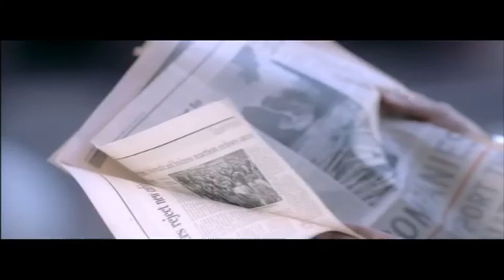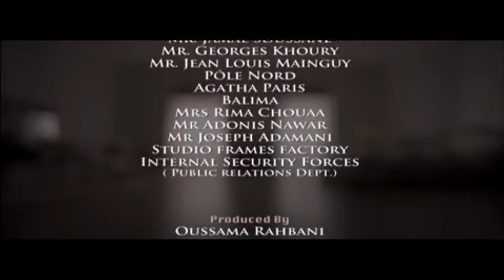Hiba Tawaji Helm هبة طوجي حلم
Hiba Michel Tawaji es una cantante, ​ actriz y directora libanesa.​ Logró notoriedad al concursar en la cuarta temporada del programa de talentos The Voice en su versión francesa, ​ en el que fue entrenada por la popular cantante Mika.​ Hiba canta en árabe, inglés y francés.​ Wikipedia
Fecha de nacimiento: 10 de diciembre de 1987 (edad 31 años), Archafrieh, Beirut, Líbano
Películas: The Rope
Álbumes: Ya Habibi, Hiba Tawaji 30, La Bidayi W La Nihayi, MÁS
Canciones

La música popular es cualquier estilo musical accesible al público en general y difundido por los medios de comunicación . El especialista en música popular y musicólogo Philip Tagg definió la noción a la luz de los aspectos socioculturales y económicos:

La música popular, a diferencia de la música artística, está (1) concebida para su distribución masiva a grupos de oyentes grandes y a menudo socioculturales heterogéneos, (2) almacenada y distribuida en forma no escrita, (3) solo es posible en una economía monetaria industrial donde se convierte una mercancía y (4) en las sociedades capitalistas, sujeta a las leyes de la empresa "libre" ... idealmente debería vender tanto como sea posible. [8]

La música popular se encuentra en la mayoría de las estaciones de radio comerciales y de servicio público , en la mayoría de los minoristas de música comerciales y en los grandes almacenes, y en las bandas sonoras de películas y televisión.